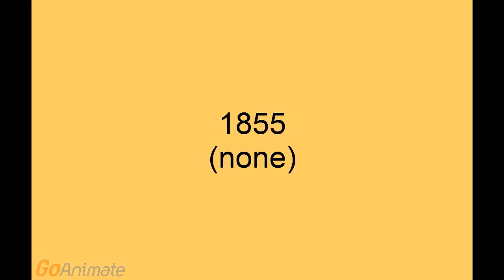US States 1851-1857